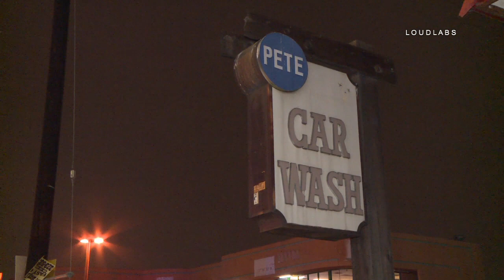Car Wash Fatal Shooting / South LA 5.19.18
SOUTH LA - At approximately 11:15pm  LAFD and LAPD responded to reports of a shooting at Manchester & Cimmaron at Pete's Car Wash. Arriving units found a male not conscious or breathing. The female seen in the gray sweatsuit is believed to be the mother. Victim and suspect information is unknown at this time, the motive is also unknown. The surrounding area is shut down due to investigation. LAPD 77th Division is handling the investigation.